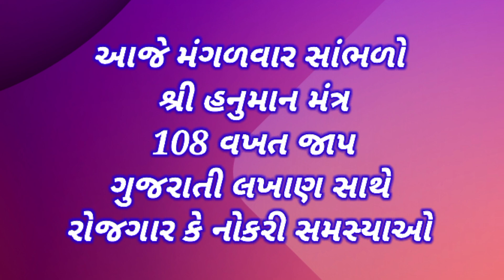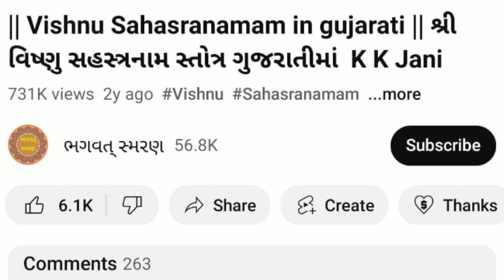આજે મંગળવાર સાંભળો " શ્રી હનુમાન મંત્ર 108 વખત જાપ " | Hanuman Mantra 108 times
મિત્રો, આપ સૌ નુ સ્વાગત છે મારી Youtube ચેનલ "ભગવત્ સ્મરણ" . મિત્રો આ વિડિઓ આજે મંગળવાર સાંભળો " શ્રી હનુમાન મંત્ર 108 વખત જાપ " આશા રાખું કે આ તમને પસંદ આવશે..

1) Best Video of Channel